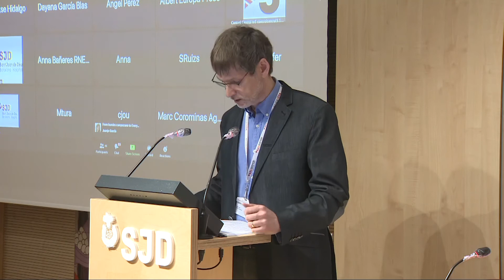Sant Joan de Déu: "La prevalencia de anticuerpos en niños y adultos es la misma"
El jefe de Pediatría de Sant Joan de Déu, Juanjo García, ha señalado que "tras haber estudiado más de 700 niños, que tenían en sus domicilios a un padre o una madre que tenía Covid, hemos encontrado que la prevalencia de anticuerpos tanto en los niños como en los adultos eran más o menos la misma, alrededor del 20%, lo que quiere decir que se infectan más o menos por igual, pero que gran parte de estos niños, mas del 99%, pasan la infección de forma asintomática".